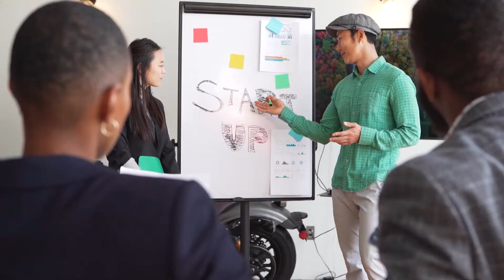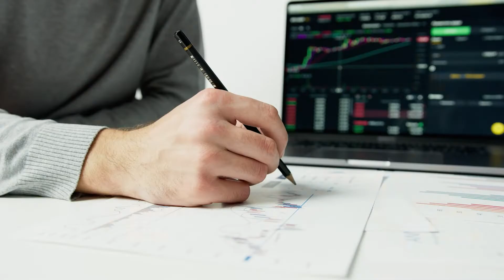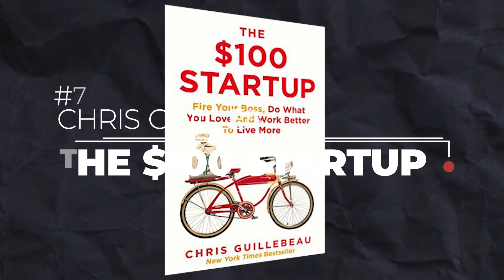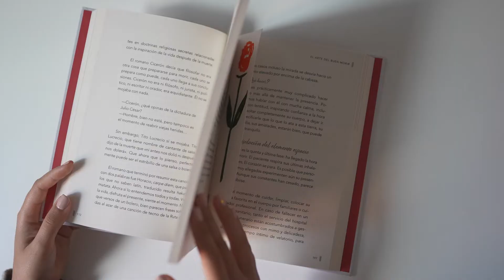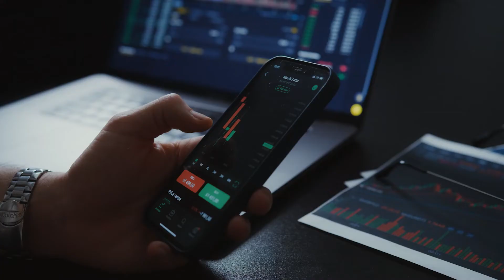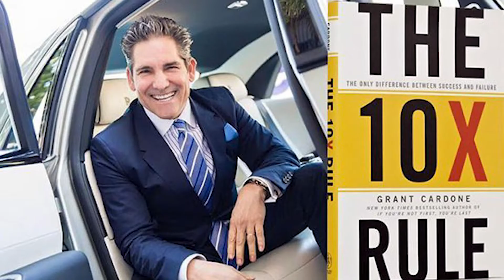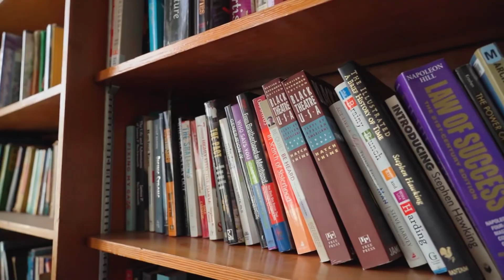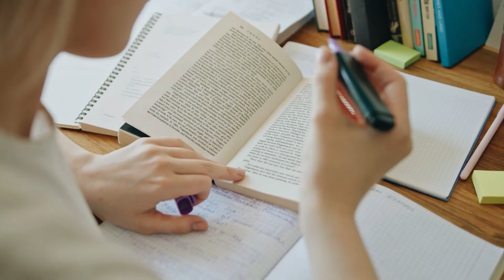15 Books That Will Help You Get $1 Million From $0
Are you an avid reader and do you want to improve your financial from $0 to $1 Million?

This is a perfect video for you!

The Richest Man in Babylon

The $100 Start-Up

Losing My Virginity

Millionaire Fastlane

Rich Dad Poor Dad

The 10X Rule

The 4 Hour Work Week

How to Win Friends and Influence People:
The Total Money Makeover

Atomic Habits

The E-Myth Revisited

The Lean Start-Up

The Hard Thing About Hard Things

Money Master the Game